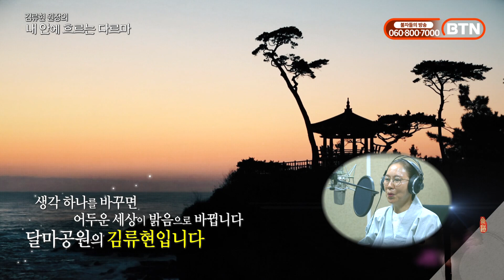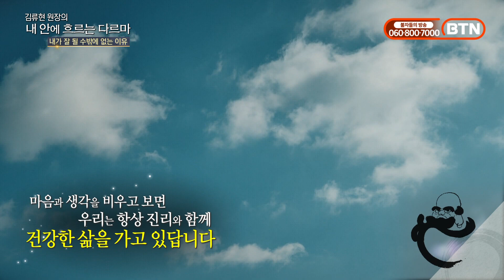우리는 늘 진리와 함께하기 때문에 스스로에 대해 긍정적이어도 된다-김류현원장의 내 안의 다르마 58회